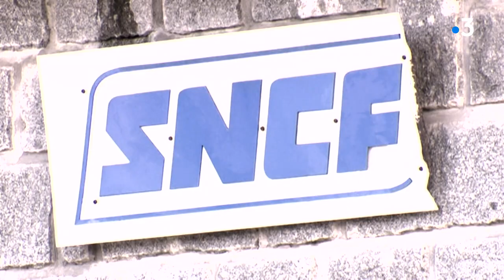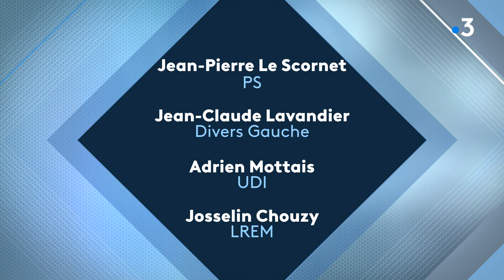Municipales 2020 : Mayenne, une ville qui ne manque pas d'atout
Mayenne est une ville unique en France  une ville qui porte le même nom que la rivière qui la traverse et le même nom que son département.

Unique mais éteinte…12 893 habitants au dernier recensement, elle en comptait plus de 13 000 il y a 10 ans. Mayenne est désormais la 3ème ville la plus peuplée de la Mayenne, après Laval et Château-Gontie

Et comme dans de nombreuses communes rurales, les services publics, bureau de poste, tribunal, guichet SNCF,  désertent peu à peu le territoire. Les commerces sont nombreux à fermer dans le centre-ville.

Mayenne manque aussi cruellement de médecins, et la maternité fonctionne bien souvent avec des anesthésistes intérimaires. En janvier dernier, elle a même dû fermer une semaine en raison d’un manque de médecins.

Pourtant la ville ne manque pas d’atouts. Les associations sportives et culturelles y sont nombreuses. Et sur le plan économique, Mayenne présente l’un des taux de chômage les plus bas de la région : 5,8%. On y dénombre beaucoup de petites et moyennes entreprises.

Récit de Vincent Raynal, Sophie Charles, Pascale Robert et Nathalie Saliou-Tendron